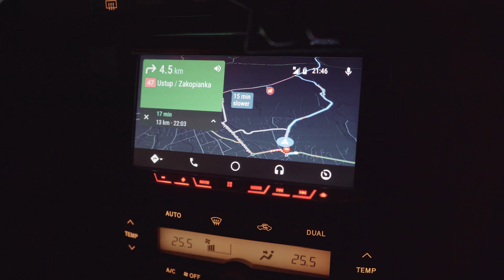VLOG #19 - vakaras kalnuose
Pirmoji pažintis su Lenkijos Tatrais šiek tiek nuvylė turistų kiekiu. Zakopanėje ne tik, kad vos radome kur automobilį pasistatyti, bet ir visi viešbučiai buvo užbook'inti.